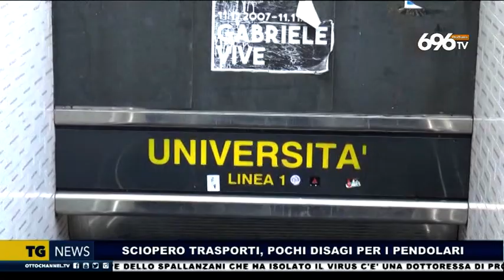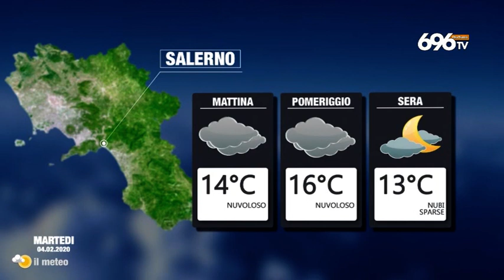Tg news Campania ore 14 del 3 febbraio 2020